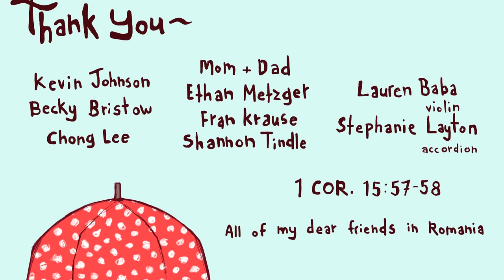Vampire Gastelbrau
Vampire Gastelbrau helps Gerta and Gabi with their chores in order to earn back his vampire fang!

My second-year CalArts Character animation film.
Very honored that it was part of the 2011 Character Animation Producers Show!